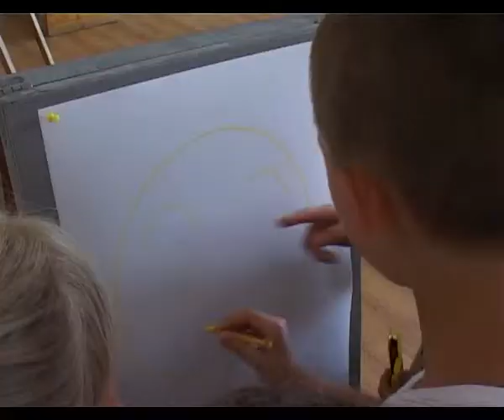Центр детского творчества